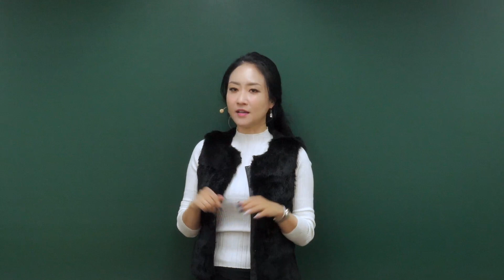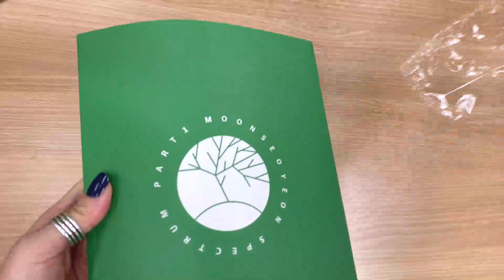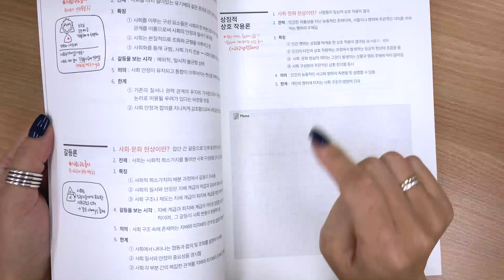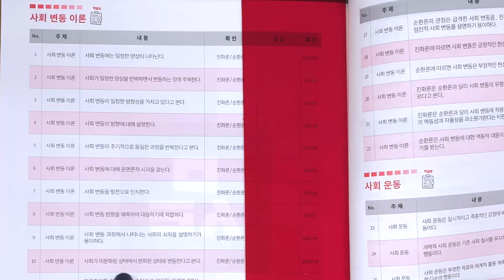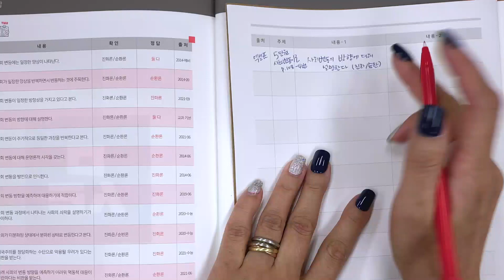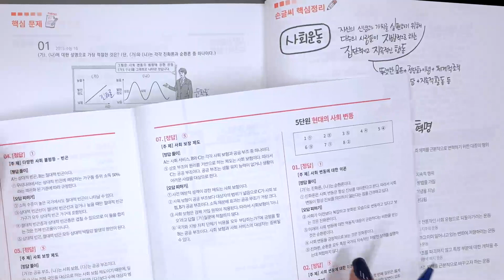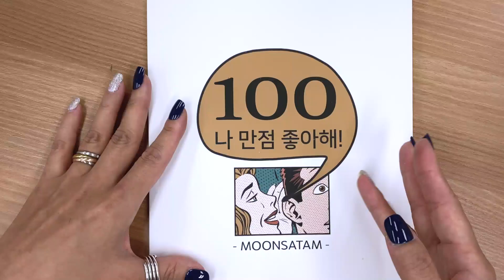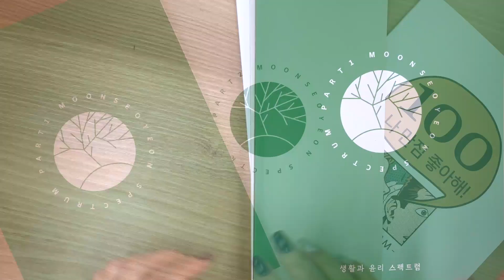스카이에듀 문서연 2022 스펙트럼 언박싱 - 사회문화&생활과 윤리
스카이에듀 문서연 2022 개념강의 교재 언박싱
스펙트럼 언박싱 - 사회문화&생활과 윤리

강력해진 엑셀표!!!